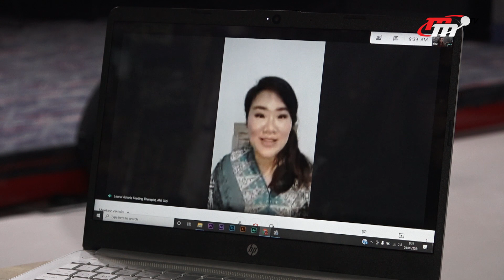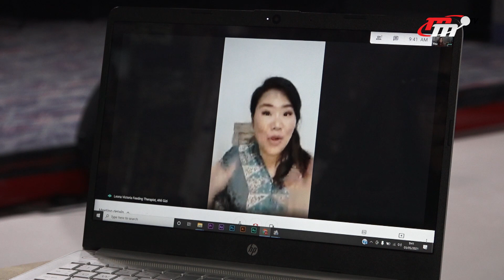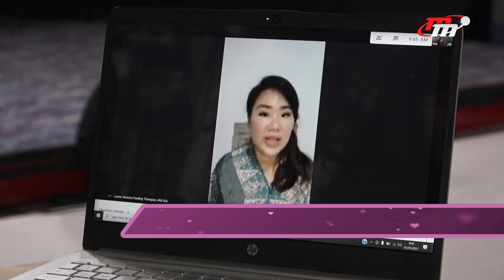PUB | Dampak dari Diet Pada Masa Kehamilan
Seperti yang sudah dijelaskan pada segmen sebelumnya. Ternyata melakukan diet pada saat mengandung akan berdampak bagi janin.

Dampak seperti apakah yang akan diterima oleh janin? Yuk Bunda daripada penasaran kita tonton terus keseruannya hanya di Persembahan Untuk Bunda!